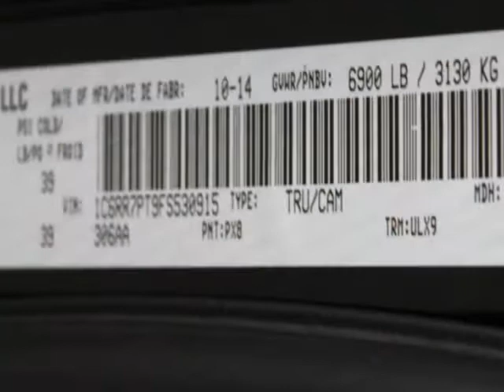2015 Ram 1500 Laramie Longhorn Truck - Linden, NJ